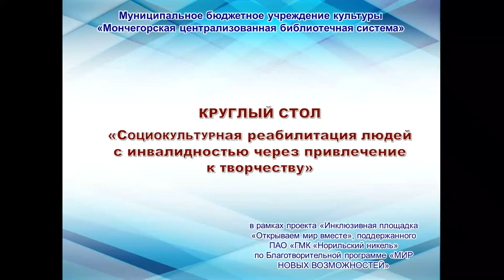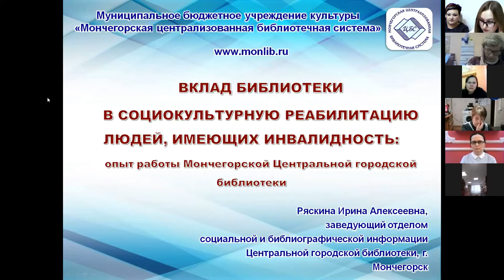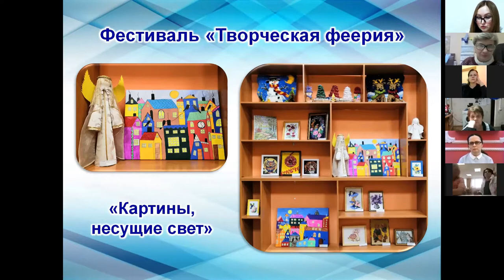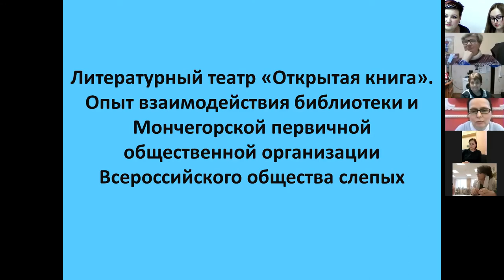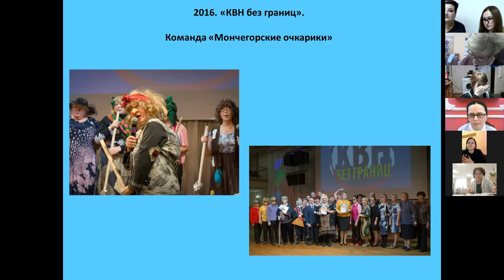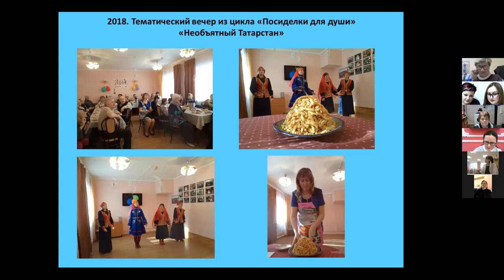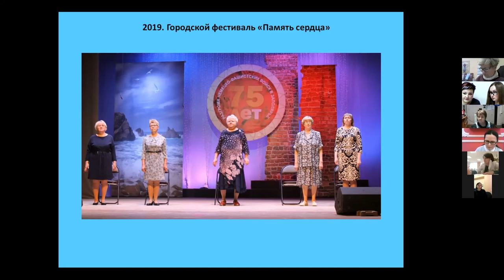Круглый стол «Социокультурная реабилитация людей с инвалидностью через привлечение к творчеству»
Круглый стол «Социокультурная реабилитация людей с инвалидностью через привлечение к творчеству» в рамках проекта «Инклюзивная площадка «Открываем мир вместе», ставшего победителем конкурса социальных проектов Благотворительной программы «МИР НОВЫХ ВОЗМОЖНОСТЕЙ» ПАО «ГМК «Норильский никель».